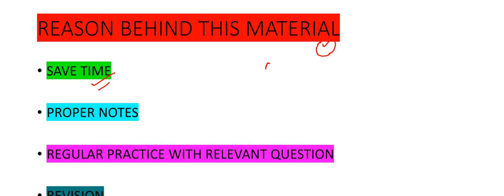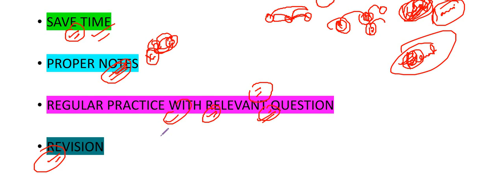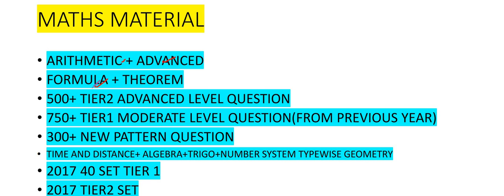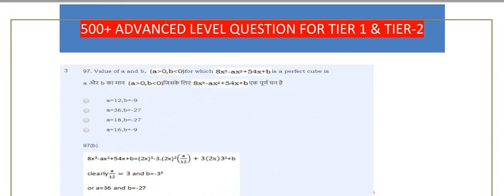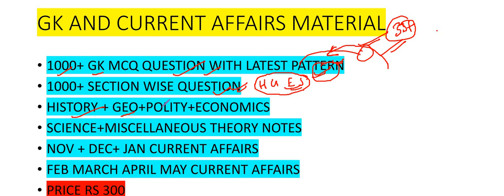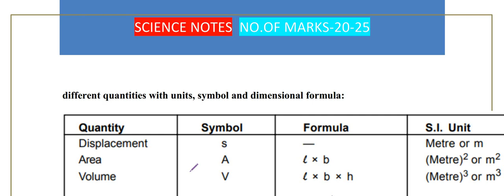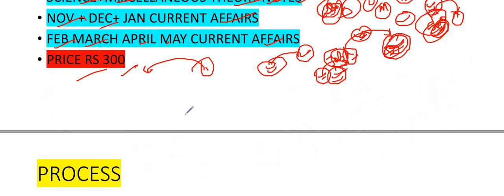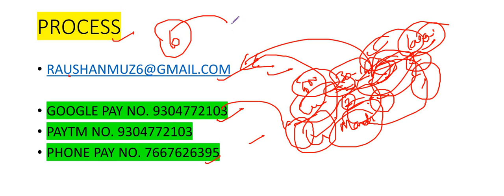SSC CGL 2018 160+ Score MATERIAL WITH COMPLETE INFORMATION. WITH DEMO